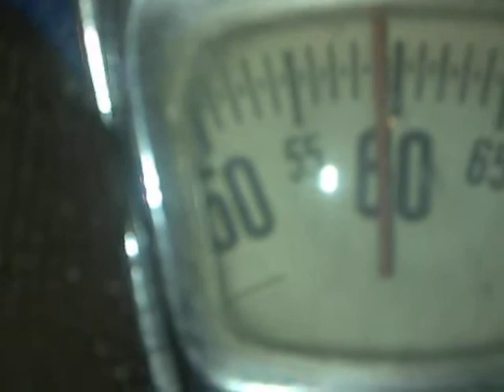jens fliegt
hahah zu arg dann noch die hos kaputt gmacht